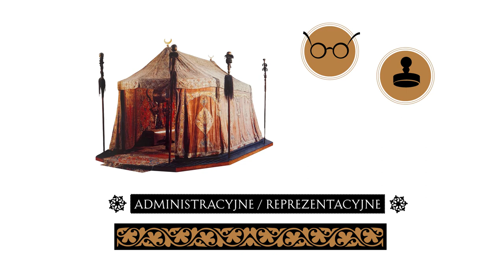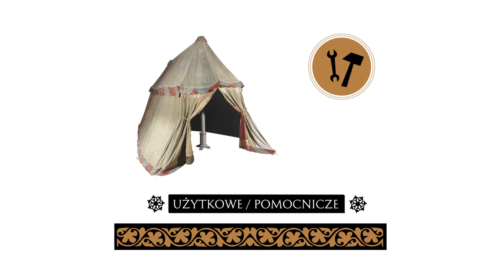Animacja "Namioty"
Wystawa "Sztuka Wschodu. Namioty Tureckie" prezentuje wiele ciekawych zabytków. Bogate dekoracje na tkaninach tureckich były i są znakiem rozpoznawczym tej sztuki. Poza okazałymi namiotami, które po zwycięstwie wiedeńskim krakowianie mogli zobaczyć już w 1683 roku koło Łobzowa, w przestrzeni ekspozycji możemy podziwiać także chorągwie, broń czy porcelanowe naczynia. Jednak Wschód to wiele więcej: kawa, kaligrafia, ornamenty...
Animacje przeznaczone dla grupy wiekowej 6-12 lat.

Autorzy animacji: Marcin Wierzchowski, Artur Wołoch